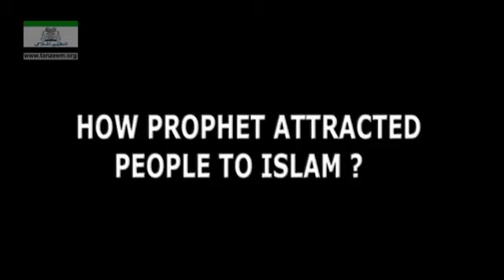650 MNU 654 HOW PROPHET ATTRACTED PEOPLE TO ISLAM